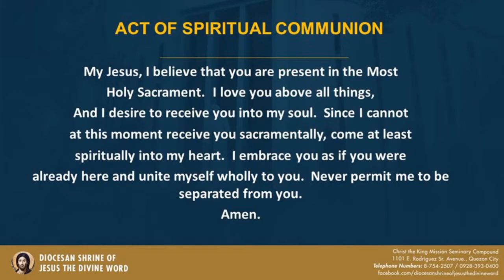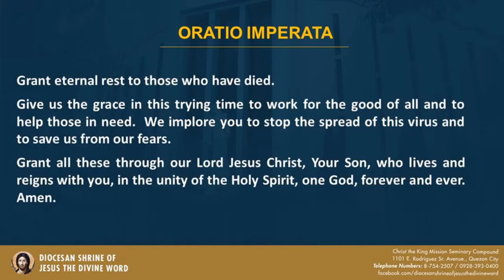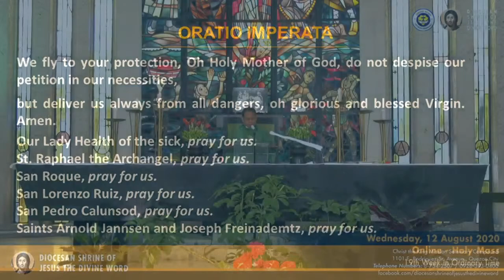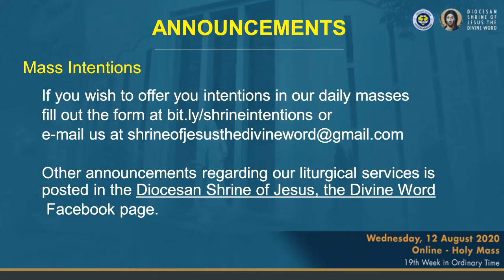6:20 AM Holy Mass - August 12, 2020 - Wednesday 19th Week in Ordinary Time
Live 6:20 AM  Holy Mass  - August 12, 2020 - Wednesday 19th Week in Ordinary Time

Presider - Fr Melchor Bernal SVD